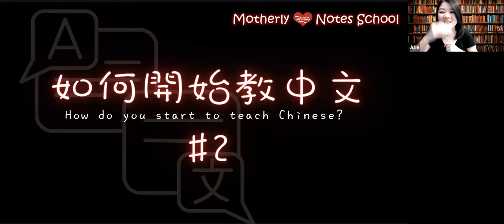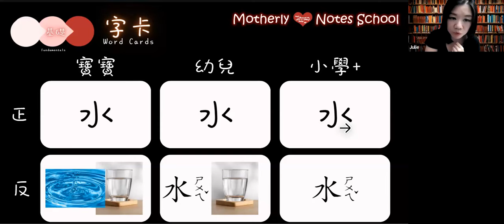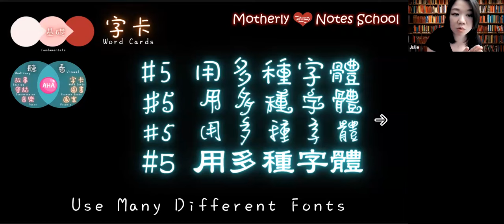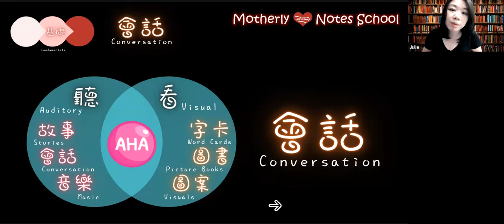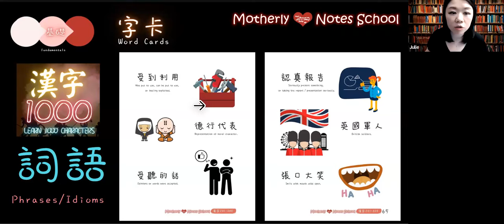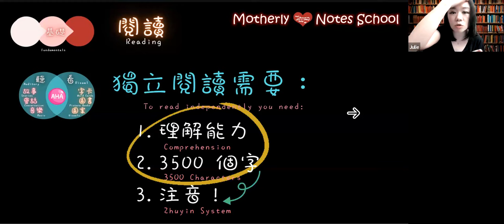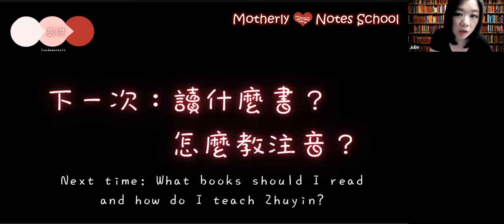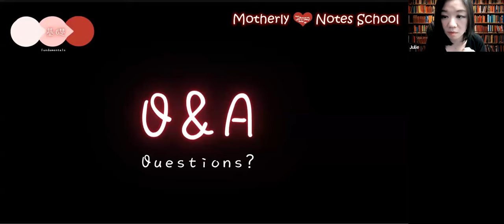Seminar 2: How to Start Teaching Your Child Chinese - Word Recognition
In our second part of our seminar series, we'll be going over exactly how to plan your word recognition journey.

Please visit our Facebook group and chat with other moms and for the latest information that NEVER gets posted anywhere else!